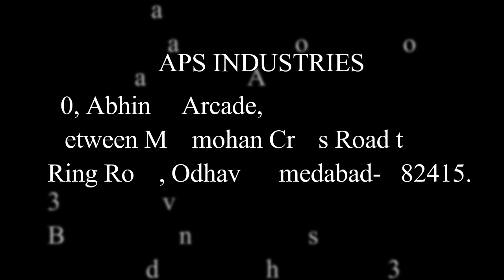peanut peeling machine - Roasted Peanuts Red Skin Peeling Machine with cutting machine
We have designed the equipment to remove Roasted Peanuts Red Skin Peeling Machine from roasted and fully dried peanuts In Industrial Scale. A set of friction rolls with defined speed ratio and regulated speed generate jerks on roasted and fully dried peanuts to remove the loosen skin. By this simple technology our “Peanut Red Skin Peeler” removes red skin from all type peanuts. It doesn’t matter the peanuts are which sized or types. The machine is ideal choice for Snack Food and Coated Flavored Peanut industries. It gives capacity of production 250kgs to 400kgs per hour. Easy to operate and clean design of the machine gives the maximum working hours.

We are manufacturer of All types of Food Processing Machine.
Here We Uploaded Video of Small Peanut Peeling Machine

Machine Demo Available
We Make Machine in various range of capacity
200kg/hr to 2000kg/hr

We Export Machine All over India As well As foreign too

30, Abhinav Arcade Near Astha Complex Between Manmohan Cross Road To Odhav Ring road Odhav Ahmedabad Gujarat 382415
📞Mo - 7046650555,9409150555